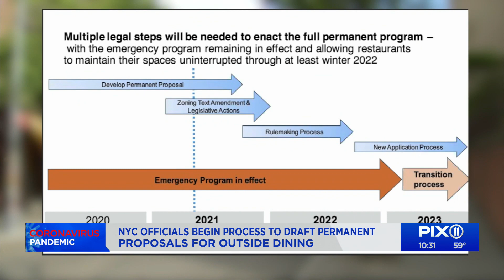NYC officials begin process for permanent outside dining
Sidewalk seats and curbside tables have appeared around the city during the pandemic. They were a lifeline to businesses.

Application fees and many rules for cafes were waived during the emergency declaration. Officials are currently creating proposals for permanent location and design guidelines.